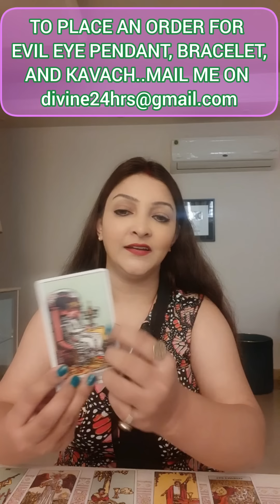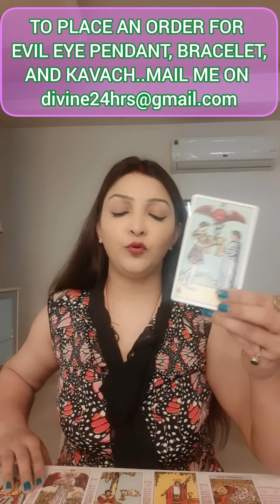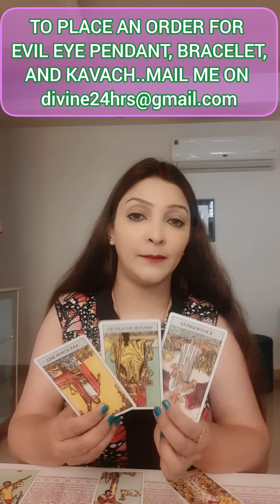🧿 YOUR INTUITIONS WERE ATTACKED divine shivshakti #444 energy #1111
UPI ID annblossoms@okicici